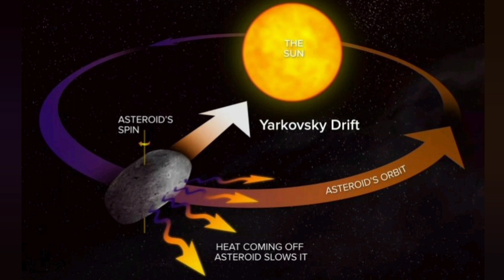Dünya’ya doğru hızını artırdı geliyor! 3 futbol sahası büyüklüğünde! Resmen tarih verdiler!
Bilim insanları, 3 futbol sahası büyüklüğündeki Apophis isimli göktaşının Yarkovsky etkisi ile hızını artırdığını ve 2068 yılında Dünya'ya çarpabileceğini açıkladı. Uzmanlar, göktaşının 2029 yılında da dünyanın çok yakınından geçeceğini duyurdu.
Bilim dünyası ile ilgili çok önemli bir haber resmen duyuruldu. İndependent Türkçe’de yer alan habere göre adını kaos tanrısından alan üç futbol sahası büyüklüğündeki asteroidin Dünya’ya yaklaşırken hızlandığı ortaya çıktı.

asteroid çarpması,
asteroid 16 psyche,
asteroid kuşağı,
asteroid madenciliği,
asteroid yağmuru,
asteroid mining,
asteroid nedir,
asteroid belgesel,
asteroid animation,
asteroid apophis 2020,
asteroid astroloji,
asteroid almost hits earth,
asteroid attack,
asteroid afterparty,
asteroid and meteoroid,
asteroid australia 2020,
an asteroid,
an asteroid hitting earth,
a asteroid hitting the moon,
a big asteroid,
a new asteroid,
a huge asteroid,
asteroid bennu,
asteroid belt,
asteroid bull,
asteroid barış özcan,
asteroid belgesel türkçe,
asteroid bulma,
asteroid bounty hunter,
rameses b asteroid,
deep town asteroid b,
apophis allaha küfür,
apophis zedxsmurf,
apophis yasuo,
apophis vayne,
apophis zed,
apophis yone,
apophis jhin,
apophis irelia,
apophis akali,
apophis adc,
apophis aphelios,
apophis ashe,
apophis a dan z ye,
apophis aatrox,
apophis ahri,
aphosis,
apophis barış can,
apophis bronz,
apophis brand,
apophis barış can kavga,
apophis bard,
apophis blitzcrank,
apophis bronz top,
apophis bronz mid,
apophis camille,
apophis caitlyn,
apophis cassiopeia,
apophis challenger maçı,
apophis corki,
apophis cumar,
meteor yağmuru,
meteor garden,
meteor düşmesi,
meteor garden 1.bölüm türkçe altyazılı izle,
meteor yağmuru canlı,
meteoroloji,
meteor garden klip,
meteoroloji mühendisliği,
meteor taşı,
meteor füzesi,
meteor arapça,
meteor animasyon,
meteor avcıları,
meteor adastra,
meteor adam,
meteor apocalypse,
meteor arama,
meteor animation,
a meteor tiktok,
a meteorite has landed,
a meteor in rajasthan,
a meteor hits the moon,
a meteor crash,
a meteor 2020,
a meteor shower,
a meteor sound,
meteor belgeseli,
meteor bulan adam,
meteor barış özcan,
meteor beach,
meteor bildirim sesi,
meteor bulmak,
meteor buldum,
meteor boyutları,
dragon b meteor,